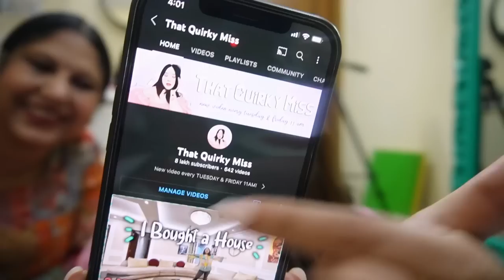Got My Mom Her *FIRST LUXURY BAG*🎂 8,00,000 subs 😱 Birthday Special Vlog | ThatQuirkyMiss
Got My Mom Her *FIRST LUXURY BAG* We HIT 800K! Birthday Special Vlog | ThatQuirkyMiss

I’ve always struggled with heavy flow and staining during my periods. But since I switched my pad to Paree, leakage and heavy flow is not a worry anymore.Its double feathers give me the extra protection I need.

Mom's Lavender Suit: EXTRA LOVE BY LIBAS Women Lavender Ethnic Motifs Plus Size Kurta with Palazzos & Dupatta